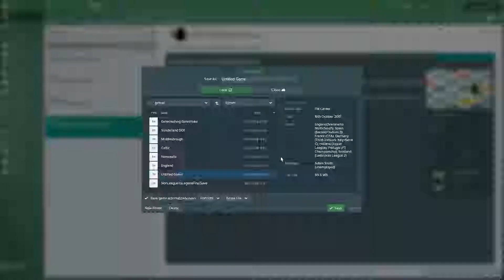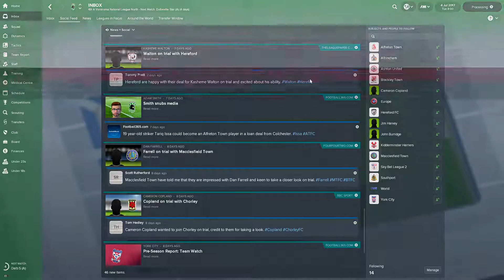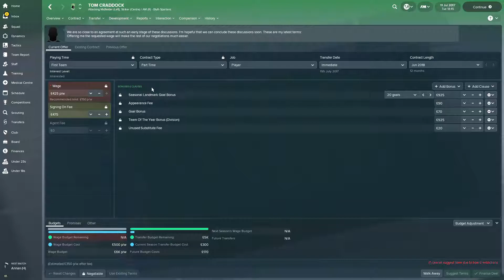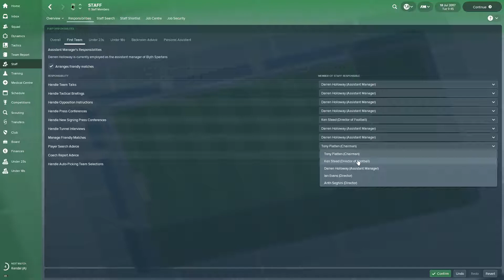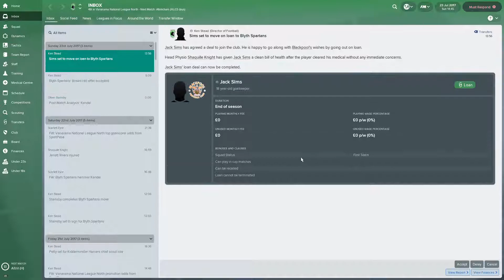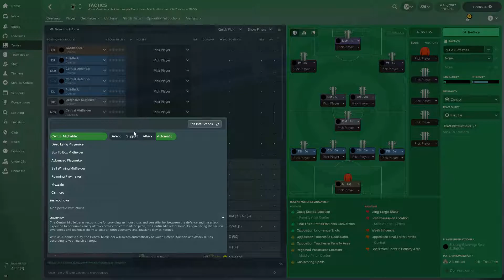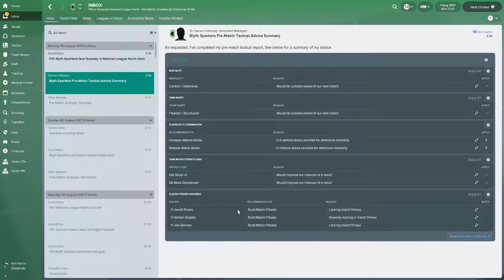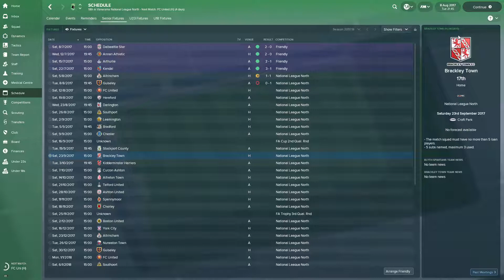Football Manager 2018 Non League to Legend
OTHER FM SERIES

Discription of Video: Start of The Save Introducing the Team and the Rules and making our first couple of signings

CHALLENGE DISCRIPTION

Managers tend to spend little time at clubs these days. So this challenge focusses on that. It is one of my favourite challenges to complete in Football Manager and this is the Journeyman challenge.

You start a save as an unemployed manager or the lowest level club nearest your home
without any reputation or coaching badges. By hopping clubs you will try to work your way up the ladder, all the way to the top of the world. Your ultimate goal will be to win first place in the Hall of Fame World Wide.

How you get to that level is completely up to yourself. But as the name ‘journeyman’ implies, it’s kind of expected that you move around the world hopping clubs. By playing games and winning them you will increase your reputation. Winning matches will obviously get you some trophies on the way, which will also help your worldwide reputation. If you have the determination to keep on playing, you will end up in one of the top leagues, managing one of the major clubs.

This challenge will be completed after you reach first place in the hall of fame worldwide.

FOOTBALL MANAGER 2018 Schedule

Monday - Newcastle
Tuesday - Celtic
Wednesday - Middlesbrough
Thursday - Non League to Legend
Friday - Sunderland Director of Football
Saturday - Gatecrashing Gateshead
Sunday - England

Let's keep the comment section AWESOME to make sure everyone has a good time! Be sure to thumbs up great comments and ignore negative or hateful ones. With your help we can continue to build this amazing community. Thanks and enjoy!

If you enjoyed the stream & want to see more streams or videos, press that Like button!